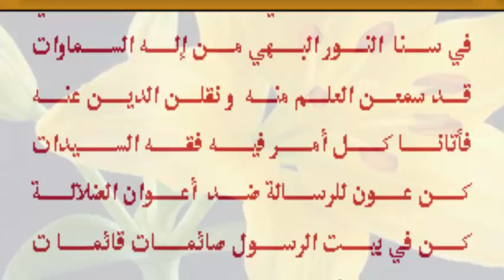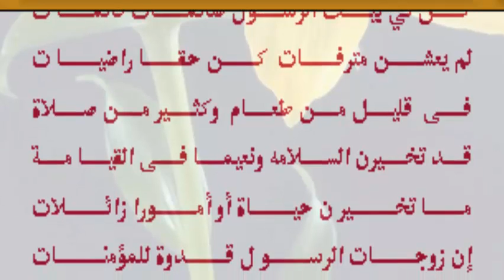زوجات الرسول أمهات المؤمنين ـــ أسألكم الدعاء بظهر الغيب